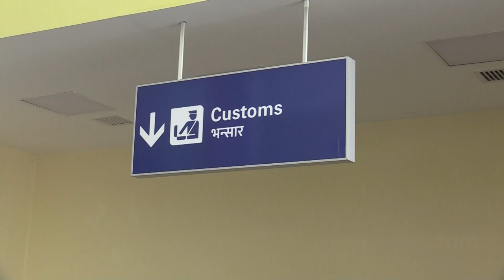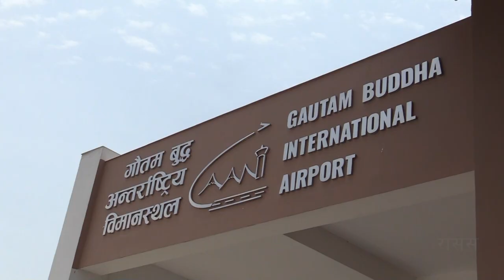Gautam Buddha International Airport is not fully operational गौतम बुद्ध अन्र्तर्राष्ट्रिय बिमानस्थल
भैरहवा । गौतमबुद्ध अन्र्तर्राष्ट्रिय बिमानस्थल सञ्चालनमा आएको एक बर्ष पुरा भएको छ।

पर्यटकलाई लक्षित गरि खोलिएको १ बर्ष पुग्दा पनि बिमानस्थल पूर्ण रुपमा सुचारु हुन नसक्दा यसले यस क्षेत्रको ब्यवसायीहरुलाई निराश बनाएको छ ।

बिमानस्थलमा बिमान नियमित हुन सकिरहेका छैनन । नियमित मात्र हैन आकस्मिक रुपमा अवतरणको लागि पूर्णतया तयार हुदा पनि यो बिमानस्थलले अहिले सम्म एउटा पनि डाईभर्ट बिमान अवतरण गराउन सकेको छैन ।

गत फागुन १४ गते काठमाडाैको मौषम खराब भएर भारतको नयाँ दिल्लीबाट काठमाडौं आएको भिस्तारा एयरको विमान र दुबईबाट काठमाडौं उडेको फ्लाइ दुबईको विमान भारतको लखनउ डाईभर्ट भएका थिए ।

बैशाख ११ गते फ्लाई दुबईको बिमान त्रिभुवन बिमानस्थलबाट उडान भर्ने क्रममा ईन्जिनमा आगो लागे पनि बिमानका पाईलटले नेपालमा ३ वटा अन्र्तर्राष्ट्रिय बिमानस्थल भए पनि यहा अवतरणमा चासो देखाएनन् । बिमान भैरहवाकै आकाश हुदै आफ्नो गन्तब्य तर्फ लागेको थियो ।

यो दुई घटना प्रतिनिधिमूलक घटना मात्र हुन । नेपाल आउने अन्र्तर्राष्ट्रिय बिमानहरुले बिमान डाईभर्ट गर्नुपरे वा आकस्मिक अवतरण गराउनु परे नेपाली बिमानस्थल भन्दा नेपाल बाहिरकै बिमानस्थललाई प्राथमिकतामा राख्ने गरेको यो उदाहरण पात्र घटना मात्र हुन् ।

नेपाल आउने प्रत्येक अन्र्तर्राष्ट्रिय बिमानहरुले बैकल्पिक बिमानस्थल चयन गर्नु पर्ने हुन्छ । प्राय सबै बिमानहरुले बैकल्पिक बिमानस्थलको रुपमा भैरहवामा रहेको गौतमबुद्ध अन्र्तराष्ट्रिय बिमानस्थललाई राख्ने गरेका पनि छन् ।

बैकल्पिक बिमानस्थलमा परे पनि अहिले सम्म यहा डाईभर्ट भएको एउटा पनि बिमान अवतरण भएका छैनन् । गौतमबुद्ध अन्र्तर्राष्ट्रिय बिमानस्थलका महाप्रवन्धक हंसराज पाण्डे “बिजनेश” नपाएका कारण बिमानहरु यहा आउन रुचि नदेखाएका हुन् ।

भैरहवा विमानस्थलमा आकस्मिक उडान गरेर राति होल्ड हुनुपर्यो भने यात्रुलाई कहाँ राख्ने, चालकदलका सदस्यलाई कसरी व्यवस्थापन गर्ने र दोस्रो दिन उडान गर्नुअघि विमान जाँच कसले गर्ने भन्ने विषय निश्चित नभएकोले पनि बिमानहरु यहा आउन नचाहेको जानकारहरु बताउछन् ।

भैरहवा विमानस्थल नियमित सञ्चालन भएर सहजै यस्ता सुविधा प्राप्त नहुँदासम्म काठमाडौंमा अवतरण हुन नसकेका विमान भैरहवामा अवतरण गराउन सकिँदैन ।

यस बाहेक नेपाल भारतमा ईन्धनको मूल्मा रहेको असमानताले पनि डाईभर्ट उडान भैरहवामा अवतरण गराउन बाधा गरेको छ । नेपालको तुलनामा भारतमा हवाई ईन्धनको मूल्य धेरै सस्तो छ ।

नेपालमा हवाई ईन्धनको मूल्य १ हजार ३ सय ६० डलर प्रतिहजार लिटर रहेको छ भने भारतमा सोही परिमाणको ईन्धनको मूल्य ९ सय ९८ डलर मात्र रहेको छ ।

ठूलो परिमाणमा ईन्धन राख्ने बिमानहरुलाई भारतको ईन्धनको कारण लाखौ बचत हुने भएकोले पनि उनिहरुको रोजाईमा गौतमबुद्ध अन्र्तर्राष्ट्रिय बिमानस्थल पर्दैन ।

दुरी र समयको हिसाबले लखनउ भन्दा गौतम बुद्ध अन्तर्राष्ट्रिय विमानस्थल नजिक हो । दुरीका हिसाबले काठमाडौंबाट भैरहवा गएर ल्याण्ड गर्नु भन्दा लखनउ गएर ल्याण्ड गर्न भने १ सय ४२ नर्टिकल माइल बढी पर्छ ।

तर तत्कालको अवस्थामा बिदेशी एयर कम्पनीका जहाजले मात्रै होइन नेपाल एयरलाइन्सका जहाजले समेत काठमाडौंबाट डाइभर्ट भएका जहाज गौतम बुद्ध अन्तर्राष्ट्रिय विमानस्थलको सट्टा लखनउ लैजाने गरेका छन् ।

बिमानस्थल श्रोतका अनुसार बाहिर हल्ला भए जस्तो रुटकै समस्याको कारण बिदेशी बिमानहरु नआएकोमा सत्यता छैन। बिमानहरुलाई काठमाण्डौं भन्दा भैरहवाको बिमानस्थलमा अवतरण गर्न सहज र कम खर्चिलो हुने जानकारहरुको भनाई छ।

सिमराबाट छिरेका बिमानलाई काठमाण्डौं जानु भन्दा सहज भैरहवा आउन हुन्छ । दुरीमा दृष्टिले केही टाढा रहे पनि काठमाण्डौं जस्तो अवरोध यहा छैन । आकाशमा ट्राफिकका कारण बिमान अवतरण हुन नसके यसले थप खर्च बढाउछ, यहा त्यस्तो कुनै समस्या छैन।

यस बाहेक लिमा ६२६ हुदै बाहिर उडने बिमानहरुलाई भैरहवाबाट उडदा पनि दुरी छोटिने सुविधा पनि रहेको छ । भैरहवा आउने अन्र्तर्राष्ट्रिय बिमानलाई भैरहवा माथिकै रुट दिए पनि बिमानहरुलाई तोकिएको उचाईकै कारण अवतरणको लागि आकाशमा फन्को लगाउनु पर्ने र यसले पनि उत्तकै खर्च बढाउने हवाई बिज्ञहरुको भनाई छ ।

बिमानस्थल निर्माण संगै भैरहवा तथा यस आसपासका क्षेत्रमा तारे होटलहरु खुल्ने क्रम बढ्यो । बिमानस्थललाई नै लक्षित गरि भैरहवा, लुम्बिनी लगायतका क्षेत्रमा साना ठूला गरि १ सय ४६ वटा होटल रहेका छन् ।

यिनीहरुमा करिब ३० अरब लगानी भएको छ । सिद्धार्थ होटल एशोसिएसनका अध्यक्ष चन्द्र प्रकाश श्रेष्ठ बिमानस्थललाई नै लक्षित गरि गरिएका अरबौको लगानी अहिले बिमानस्थल सञ्चालनमा नआउँदा डुब्ने खतरा बढेको बताउँछन् ।

सन २०२१ सालमा घासे हवाई मैदानबाट सुरु भएको भैरहवाको बिमानस्थल २०२३ सालमा आन्तरिक बिमानस्थलको रुपमा हालको स्थानबाट सुचारु रहेको छ ।

२०७१ साल माघ १ गते तत्कालीन प्रधानमन्त्री शुशिल कोईरालाले अन्र्तराष्ट्रिय बिमानस्थलको शिलान्यास गर्नु भई करिब ३५ अर्बको लागतमा निर्माण भएको बिमानस्थलको २०७९ जेठ २ गते तत्कालीन प्रधानमन्त्री शेर बहादुर देउवाले उदघाटन गरेको थियो ।